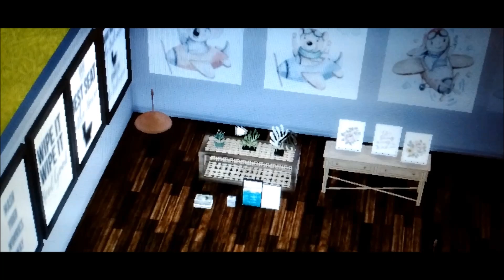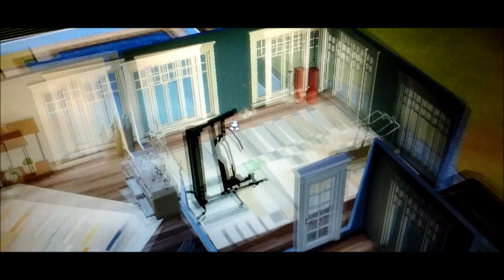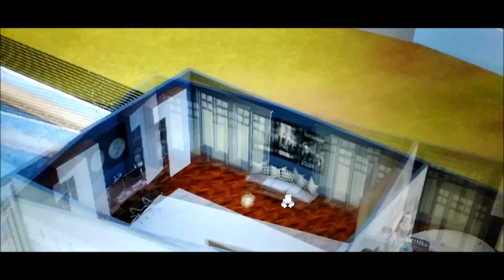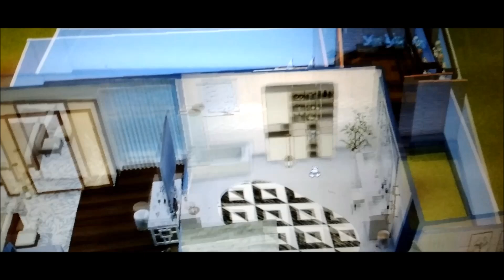SIMS 4 | Clutter, habitaciones, etc 🤩⚒️🏡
🌺CONTENIDO🌺

Ether | Essa kitchen.

Capri fireplace and tv unit.

Magnesium bathroom.

Deluxe hallway | Dark fairy tales| Harmony.

Elia nursery | Klarissa bedroom.

Bedroom Hattie.

Sommerford bedroom.

I wonder.

Outdoor 2016.

Pink hub station.

The art room.

🏡CASA 1: Ala ferme, Virtue arches and doors, Coastal collection parte 1, Arabesque, Sunset, Lyne build set, Lyne curb appeal, Pomeriggio, Deluxe hallway, Capri fireplace and tv unit, Ether, Jadore living marble fireplace, Essa kitchen, Celestia dining room, Modern coffee bar, Kaya bookcase, Harmony, Capri, Luxe all in one, Lulu vanity, Sommerford bedroom, Europium, Atemporal, Elia nursery, Magnesium, Quiet attraction. Like a sunday, Agata dining, Tiphaine, Shara patio, The art room, Painter studio, Dark fairy tales, Fitness.

🏡CASA 2:  A la ferme, Lyne curb appeal, Happy stairways, Pomeriggio, Farmhouse entry door mats, Lyne build set, Gala hallway, Capri fireplace and tv unit, Freya living room, Kalla living room, Kaya bookcase, Luxe dining table, Capri set, Fitness, Orbita, Aiel bookcase, Sleek office, Outdoor 2016, Spring specials, Verbena, The art room, Rosalia living room, Amena (chimenea), Klarissa bedroom, Luxury glam desk, Luxe mirror collection, Hattie bedroom, Pink hub station, Constance, Lulu vanity, Deluxe bathroom, Gaia bathroom.